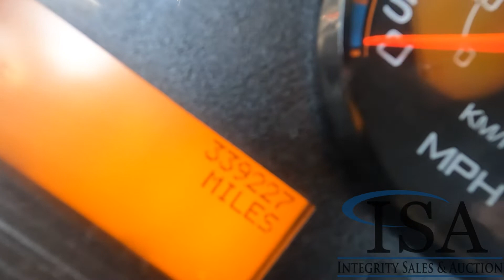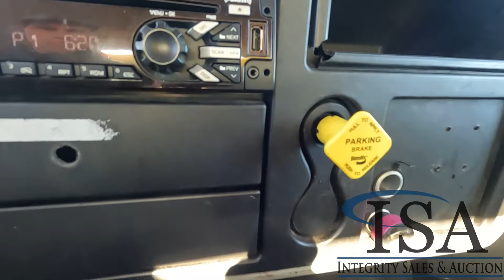18135 - 2003 Sterling Dump Truck Will Be Sold At Auction!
2003 Sterling Dump Truck Will Be Sold At Auction! for all the auction details!